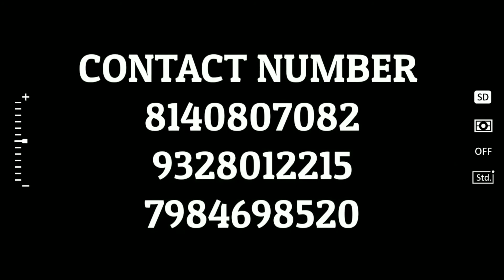NAVKAR MOTORS INSTALLING MUSIC SYSTEM FOR MARUTI S-CROSS.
JBL 1200W & 1150W WOOFER WITH BOX
ROCKFORD 2 CHANNEL MONO AMPLIFIER.
ALL TYPES OF CAR ACCESSORIES AVAILABLE HERE.
NAVKAR MOTORS
INDIA/GIJRAT/VADODARA
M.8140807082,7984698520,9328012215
SHOOTING BY:- SAIYAD AABID
EDITING BY:- DARSHIT KOTHARI